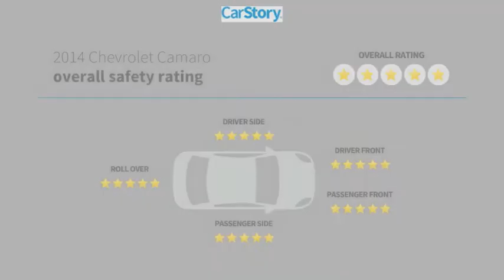2014 Chevrolet Camaro 18600P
2014 Chevrolet Camaro LS

Blue Ray Metallic 2014 Chevrolet Camaro 2LS RWD 6-Speed Manual 3.6L V6 DGI DOHC VVT 4-Wheel Antilock 4-Wheel Disc Brakes, ABS brakes, Alloy wheels, Compass, Electronic Stability Control, Emergency communication system, Illuminated entry, Low tire pressure warning, Remote Keyless Entry, Remote keyless entry, StabiliTrak, Traction control.17/28 City/Highway MPGAwards:* JD Power Dependability Study * 2014 KBB.com 10 Coolest New Cars Under $25,000 * 2014 KBB.com Best Resale Value Awards * 2014 KBB.com Brand Image Awards4-Wheel Antilock 4-Wheel Disc Brakes, ABS brakes, Alloy wheels, Compass, Electronic Stability Control, Emergency communication system, Illuminated entry, Low tire pressure warning, Remote Keyless Entry, Remote keyless entry, StabiliTrak, Traction control, 18 Painted Aluminum Wheels, 2 Front Cup Holders, 2-Way Manual Fr Passenger Adjuster w/Power Recline, 4-Way Manual Driver Adjuster w/Power Recline, 4-Wheel Disc Brakes, 6 Speakers, 6-Speaker Audio System, Air Conditioning, AM/FM radio: SiriusXM, Analog Instrumentation, Bluetooth For Phone, Brake assist, Bumpers: body-color, Carpeted Front Floor Mats, CD player, Delay-off headlights, Driver door bin, Driver vanity mirror, Dual front impact airbags, Dual front side impact airbags, Electric Rear-Window Defogger, Electronic Cruise Control, Four wheel independent suspension, Front anti-roll bar, Front Bucket Seats, Front Center Armrest, Front reading lights, Front Sport Bucket Seats, Fully automatic headlights, LATCH System, LS Cloth Seat Trim, Maintenance-Free Battery, Manual Rake & Telescopic Steering Column, Occupant sensing airbag, OnStar 6 Months Directions & Connections Plan, Outside temperature display, Overhead airbag, Panic alarm, Passenger door bin, Passenger vanity mirror, Power door mirrors, Power driver seat, Power passenger seat, Power Programmable Door Locks, Power steering, Power windows, Radio data system, Radio: AM/FM Stereo w/CD/MP3 Playback Capability, Rear anti-roll bar, Rear window defroster, Security system, SiriusXM Satellite Radio, Speed control, Speed-sensing steering, Stainless-Steel Dual-Outlet Exhaust, Steering Wheel Mounted Audio Controls, Steering wheel mounted audio controls, Tachometer, Telescoping steering wheel, Tilt steering wheel, Trip computer, and Variably intermittent wipers.Reviews:* Whether you're a 20-something performance enthusiast seeking a car that boasts loads of power and aggressive looks, or a mid-lifer ready to get your crisis on/relive your youth, the 2014 Camaro offers serious thrills for the money. Source: KBB.com* Strong acceleration with any engine; head-turning looks; good V6 fuel economy; capable handling. Source: Edmunds* The 2014 Chevrolet Camaro has impressive horsepower and fuel economy, and is a spirited performer that's also practical for everyday use. From the fun convertible models, to the near super-car performance of the ZL1, there is a Chevy Camaro for just about every taste and budget. Some cars attempt a retro feel that doesn't quite work, but the Camaro's design team nailed the spirit of the original without insulting it. New for 2014, the Camaro has been given exterior design updates, which include a reworking of the front fascia, rear taillights and diffuser. The Camaro now offers five engine choices for 2014. LS and LT models use a 3.6-liter, 323-horsepower V6. SS versions have a 6.2-liter, 400-horsepower V8 with Active Fuel Management for models with the automatic transmission, or a 6.2-liter, 426-horsepower V8. ZL1 models use a supercharged V8 with 580-horsepower. Standard features on the Base LS model coupe include an AM FM CD satellite radio with 6-speakers, auxiliary jack and Bluetooth, plus Cruise Control and 18-inch steel wheels. Moving up one trim, the LT Coupe and Convertible add features like a 7-inch touch screen, Chevrolet MyLink, USB input and power front seats. Move up into the SS and experience the power of the 6.2-liter V